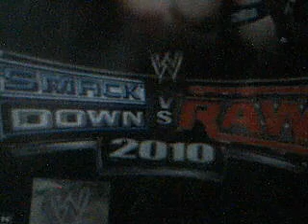The Sonic Show Episode 44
Sonic=Jeff Hardy,and ??? (for you to find out),Computer=Cody,and Primo